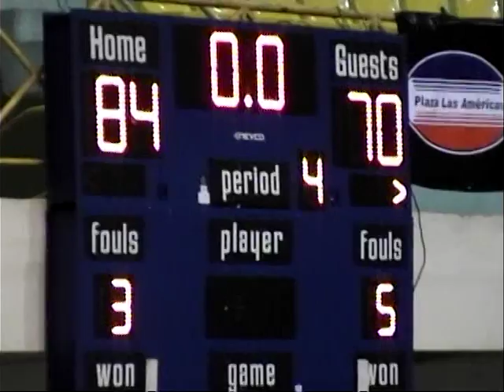HURACANES DEL ATLÁNTICO GANAN SU PRIMER JUEGO EN SU CASA 9 - 5 - 2014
YO SOY HURACÁN Y TU